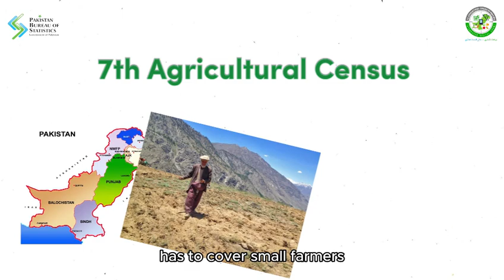ساتویں زراعت  شماری  میں ملک بھر کے  تمام علاقوں  بشمول پہاڑی علاقوں میں کام کرنے والے  چھوٹے کسانوں کا شمار  کیا جائے  گا اورکام لیے جانے والے  جانوروں کو ان کے کام کی نوعیت کے ساتھ شمار کیا جائے گا۔